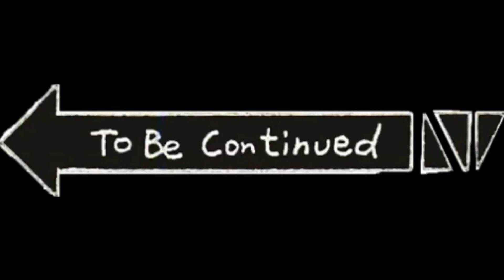Yuan Shao - The King in the North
Three kingdoms - Episode 12 - Yuan Shao - The king in the North!
In this video,let's see how Yuan Shao united the north of the yellow river.

For other videos about Three Kingdoms from the beginning, please check out the Playlist of "the beginning of the Three Kingdoms":

Profiles of people and places:

1.Gongsun Zan:a warlord in Youzhou,being a good commander and a fierce general.
2.Yuan Shao:a warlord from a big family,unitied the north of yellow river after defeated Gongsun Zan.
3.Jieqiao:a small place,in Wei County, Xingtai City, Hebei Province河北邢台市威县城.
4.Youzhou:a province in the northeast,included modern Beijing北京,Tianjin天津,northern Heibei河北,Liaoning辽宁 and northern north korea.
5.Yuan Shu:Yuan Shao's younger brother,a warlord in central plains.
6.Liu Bei:the founder of the kingdom of Shu Han,the Emperor Zhaolie of Han汉昭烈帝.
7.Gaotang:a county in Pingyuan commandery,Jizhou Province,modern Gaotang County, Liaocheng City, Shandong Province山东省聊城市高唐县.
8.Shan Jing:a general under Gongsun Zan.
9.Pingyuan:a commandery in Jizhou province.in modern Dezhou, Shandong Province山东省德州市.
10.Tao Qian:the Governor of Xuzhou.
11.Xuzhou:a province in the east,modern southern Shandong and northern Jiangsu.
12.Nanyang:a commandery in the north of Jingzhou,included modern southern Henan河南,northern Hubei湖北,and a little part of southern Shaanxi陕西 and Shanxi陕西.
13.Cao Cao：the warlord who unitied the north of China,the real founder of Kingdom of Wei,be named posthumously as the emperor Wu of Wei.
14.Shouchun:the capital of Jiujiang commandery,Yangzhou province,Shou County, Huainan City, Anhui Province安徽省淮南市寿县.
15.Longcou:a fortress in Pingyuan commandery,modern Northeast of Dezhou, Shandong山东省德州市.
16. Zhao Qi:An official in charge of the royal carriage and horse affairs,called "Taipu"太仆.
17.Chang'an:the capital of Western Han,Provisional capital after Dong Zhuo moved the emperor there,modern city of Xi'an西安市.
18.Emperor Xian of Han:the last emperor of the Eastern Han.
19.Jizhou:a province on the north of yellow river,Equivalent to present-day central and southern Hebei河北, western Shandong山东, northern Henan河南.
20.Yanzhou:a province in the central plains,modern southwestern Shandong山东 and eastern Henan河南.
21.Bingzhou:a province in the central north,modern parts of Shanxi陕西, Inner Mongolia Autonom#ous Region内蒙自治区, Hebei河北 and Shaanxi陕西.
22.Black Mountain Army:the peasant insurgents in Jizhou.
23.Yu Du,Liu Shi, Qing Niujiao, Huang Long, Guo Daxian:all leaders of Black Mountain Army.
24.Yecheng:capital of Jizhou,later become a capital of the kingdom of Wei,modern Linzhang County, Handan City, Hebei Province河北省邯郸市临漳县.
25.Zhaoge:the capital of late Shang dynasty,a county in Wei commandery,Jizhou province,modern Qi County, Hebi City, Henan Province河南省鹤壁市淇县.
26.Zhang Yan:a leader of Black Mountain Army,a fierce general.
27.Changshan:a commandery in Jizhou province,modern Shijiazhuang石家庄。
28.Dongjun commandery：in Yanzhou province,modern northeastern Henan 河南 and parts of western Shandong 山东.
29.Xianyu Fu:former officer of Liu Yu,later became a general in the kingdom of Wei.
30.Liu Yu: the former governor of Youzhou,killed by Gongsun Zan.
31.Wuhuan:a nomad in the north of China.
32.Baoqiu:a river in Youzhou,in modern Shunyi,Beijing北京顺义.
33.Yijing：a fortress in Jixian county,Youzhou,in modern northwest of Xiong County, Hebei河北雄县.
34.Qu Yi:A fierce general,commanded the front army of Yuan Shao in the battle of Jieqiao.
35.Qingzhou:A province in modern Shandong山东.
36.Kong Rong：the governor of Beihai,a famous scholar.
37.Beihai：a commandery in Qingzhou,included modern Eastern Qingzhou city青州市, Weifang city潍坊, Laizhou city莱州, Shandong province山东.
38.Xuchang:Xuxian county,a county in Yinchuang commandery,Yuzhou,later become the last capital of Eastern Han.